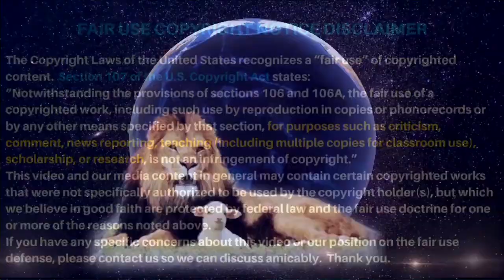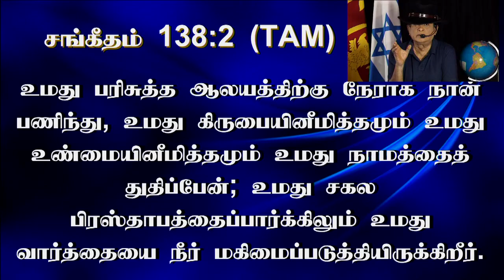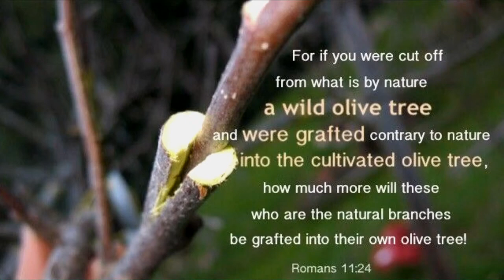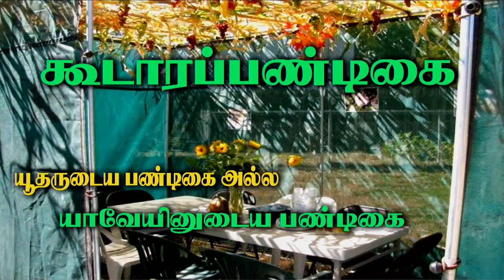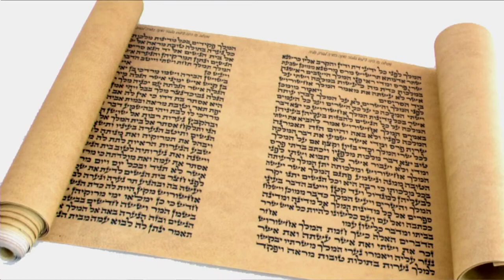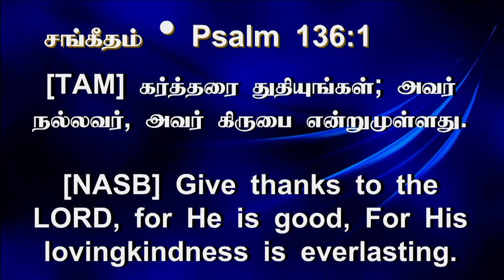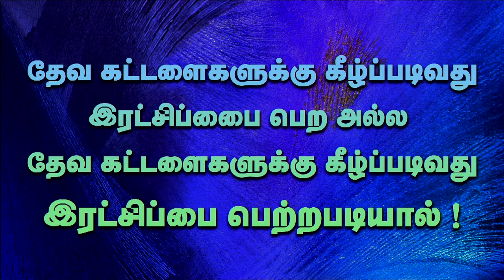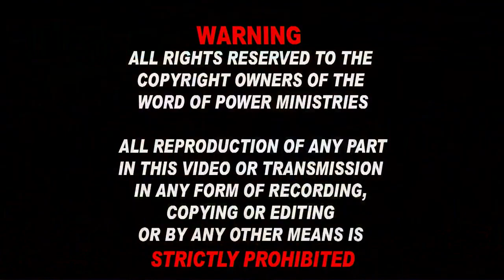9th Oct 2023 - Monday